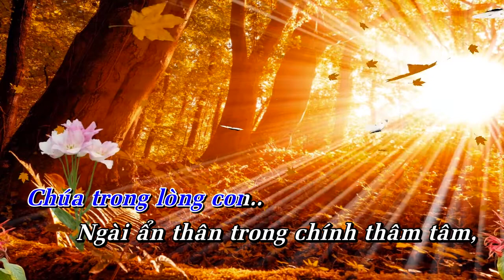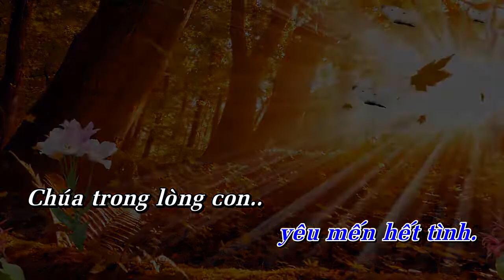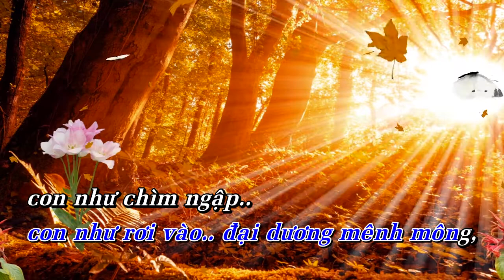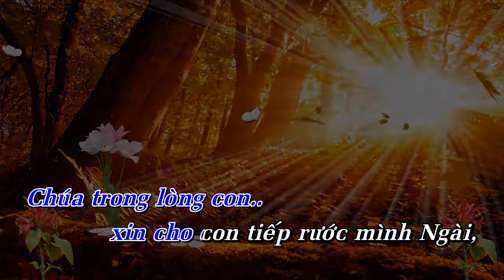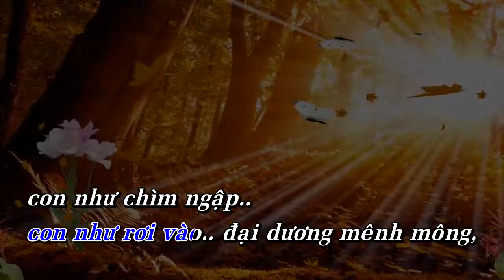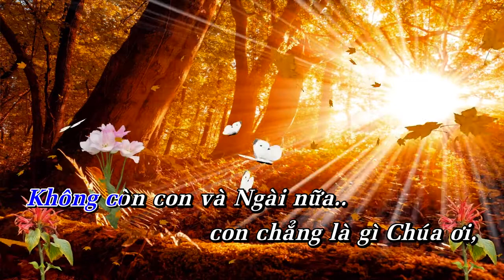CHÚA TRONG LÒNG CON | Hòa tấu Tranh, Sáo, Nguyệt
Hòa tấu: CHÚA TRONG LÒNG CON | Tranh, Sáo, Nguyệt

- Sáng tác: Lm. Thái Nguyên
- Tranh, Sáo, Nguyệt: Vương Hạnh